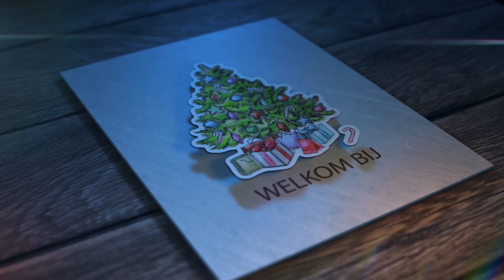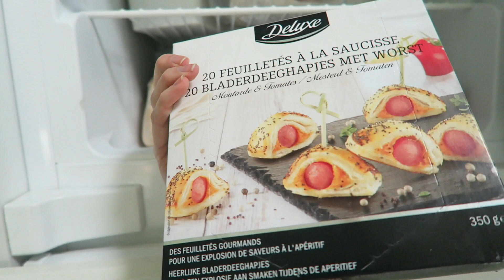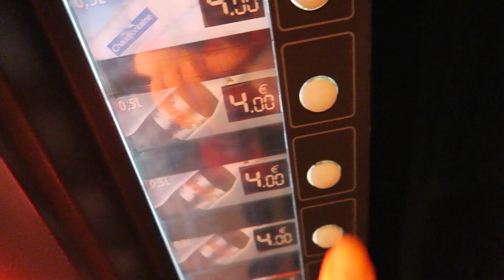CADEAUTJES & HARRY POTTER IN CONCERT! 🎄 VLOGMAS #28 & 29 - 2017 | Lifestyle Spot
♥ CADEAUTJES & HARRY POTTER IN CONCERT!

✚ Alle muziek gebruikt in video's komt via het platform MusicDirector.

✚ Welkom op mijn kanaal Lifestyle Spot!  Mijn naam is Pauline en ik ben 24 jaartjes oud.